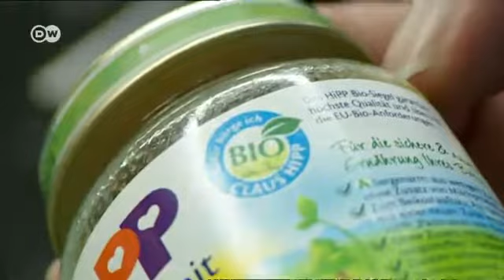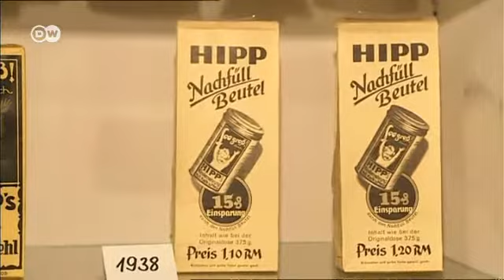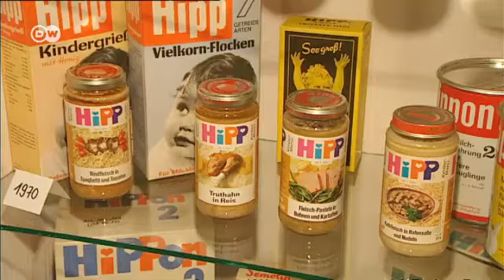Za bebe samo najbolje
Hip je porodična firma koja se već pola veka pravi proizvodnjom zdrave hrane za bebe. Iz Bavarske oni u celu Nemačku i svet distribuiraju bio hranu za bebe. "Biološki proizvodi su stvar uverenja u našoj porodici", kaže Klaus Hip, koji je već 40 godina na čelu kompanije.